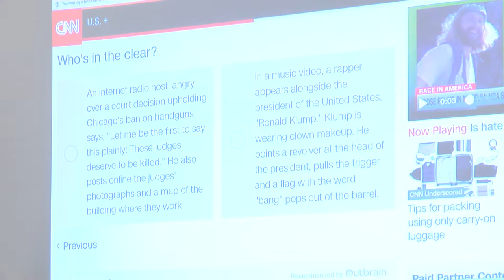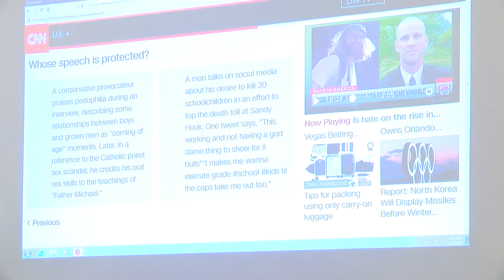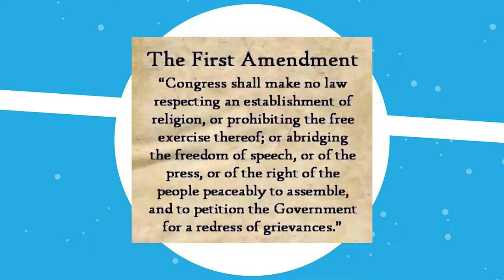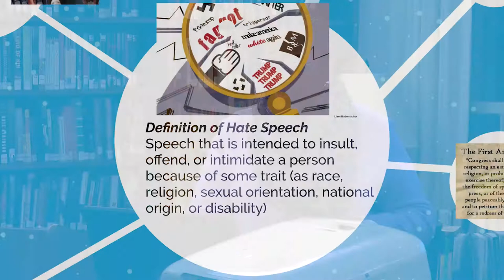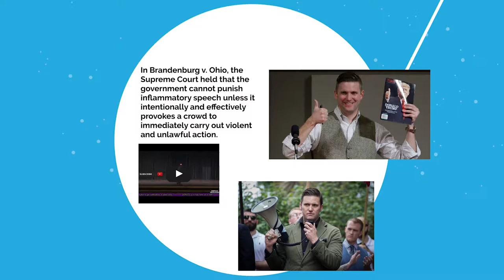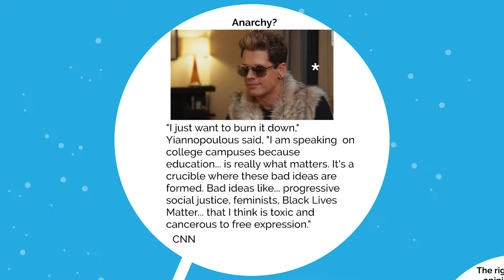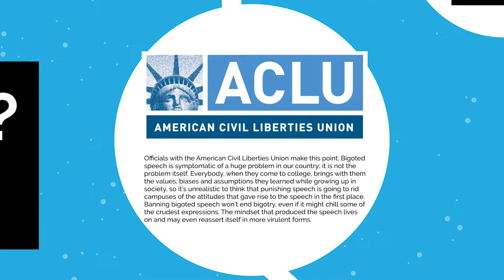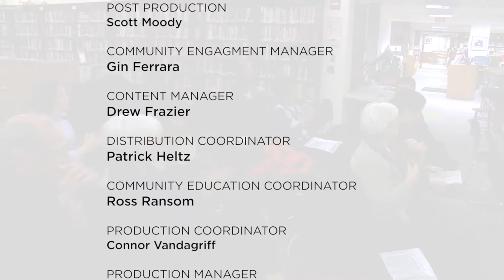Hate Speech and the First Amendment: The Legal Right to Offend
St. Michael's College Professor Traci Griffith discusses free speech versus hate speech - one is a constitutionally protected form of expression, the other, an exercise in bigotry and hatred, posing as freedom. That distinction is critical because the conflicts that have erupted recently have left many wondering if there really is a difference. Professor Griffith will discuss the differences and the consequences of free speech versus hate speech. Traci Griffith is Associate Professor of Media Studies, Journalism & Digital Arts at St. Michael's College. She also services as a board member for the Vermont ACLU and the Vermont Press Association.